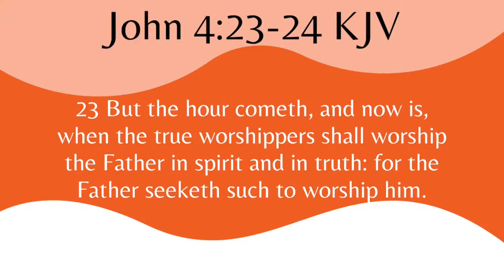The Real You! | Pastor Edward Rogers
- Always remember our mission here at DMI is to provide a place where we can entreat people with the love of God; encourage them with the word of God; and empower them with the spirit of God.